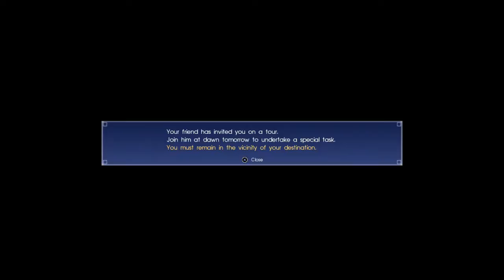[Let's Play]Final Fantasy[XV]15 Part 17-Birds,Snake and Gods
Final Fantasy15 XV GamePlay/Commentary Final Fantasy Noctis

Final Fantasy XV is an open world action role-playing game where players take control of main protagonist Noctis Lucis Caelum during his journey across the world of Eos. While accompanied by his three companions Gladiolus, Ignis and Prompto, Noctis is the only character directly controlled by the player: he can navigate through simple movement, jump over small obstacles, sprint for a limited time, and perform context-based actions such as taking cover behind objects.[1][2] The world is a large connected landmass that can be explored on foot, or by using the party's car "Regalia" or chocobos, recurring galliform birds in the Final Fantasy series.  Both the Regalia and chosen Chocobos can be customised by the player, and Chocobos can join in battles if their connection to the characters is strong enough. While Chocobos are controlled manually, the Regalia can be either manually or automatically controlled. The party can also fast-travel to areas unlocked on the world map. The Regalia must be refueled periodically at petrol stations. In towns the party can visit, there are inns and hotels where they can stay, shops where items and equipment can be purchased with the in-game currency gil, and local tipsters, non-playable characters (NPCs) who provide information on quests, from main story missions to side quests. Side quests are also available from individual NPCs found in towns. During some story sequences, dialogue choices appear for Noctis, with the selected option altering the response from NPCs.